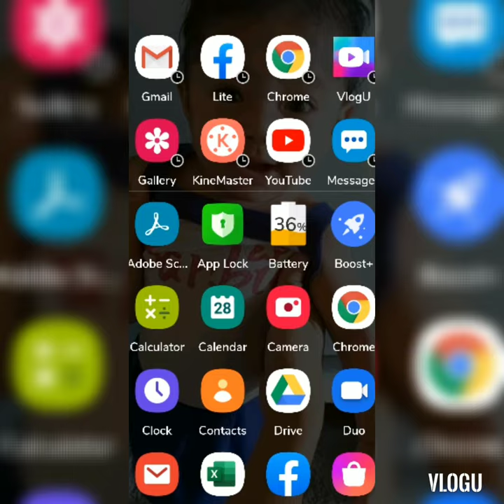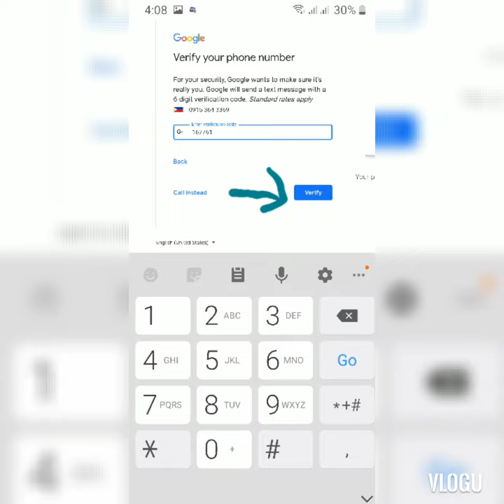Paano gumawa ng Google account/ How to create google account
step by step paano gumwa ng google account na pwde po gamitin sa online class at sa pag create ng youtube channel.